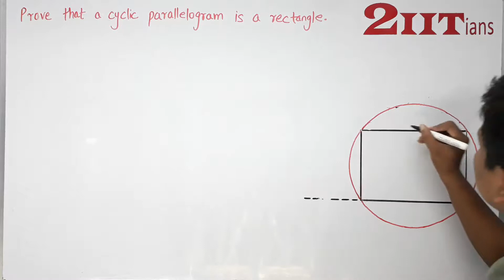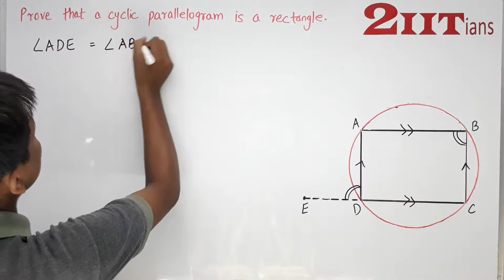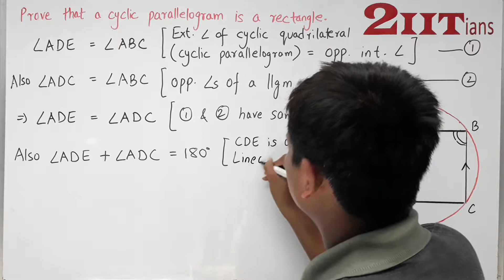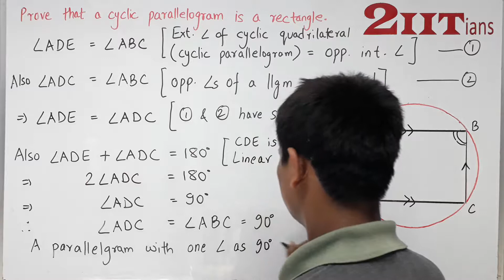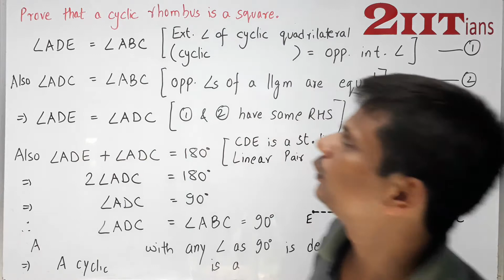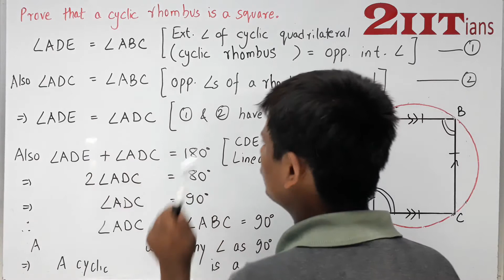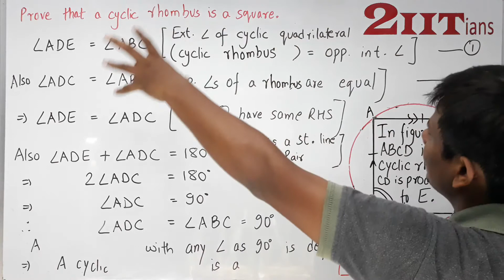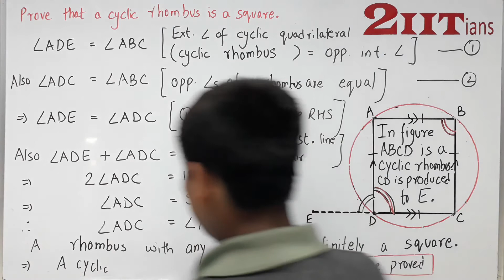Circles Ex15.2 Q15 Class X ICSE | Prove that a cyclic parallelogram is a rectangle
Prove that a cyclic parallelogram is a rectangle.
Prove that a rhombus parallelogram is a square.